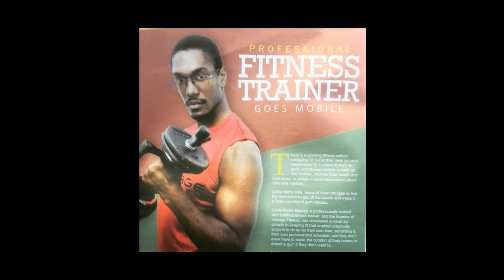Surprise Birthday Celebration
This year was the best birthday I have ever had. My girl friend made sure of it but what put the icing on the cake was this presentation. Being someone who isn't surprised often she used a different tactic. She hid this presentation behind the disguise of our movie night. Imagine my shock when I found out what it actually was.

Consent to display the images and videos of the persons in this video were fully attained and were allowed to use only for the purpose of this video.